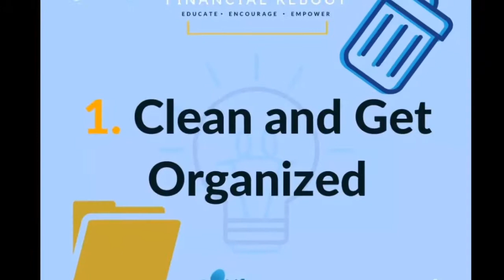Medyo Bad Trip ako dito | Home Quarantine | Vlog #59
May problema na nga ang mundo dumadagdag pa.. panoorin niyo na lang po...
Manatiling maging malinis sa sarili at pamamahay.

*Legit po yan at active po...😉